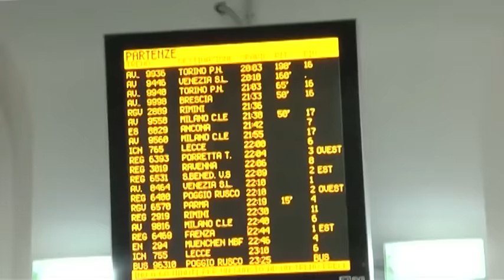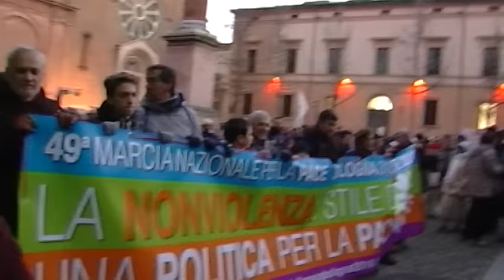12porte 5 gennaio 2017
Dopo due brevi servizi, riguardanti la Messa della natività in stazione e la marcia della Pace, un'ampia intervista a mons. Matteo Zuppi sulla situazione sociale e religiosa.